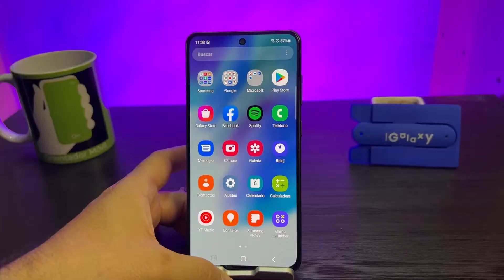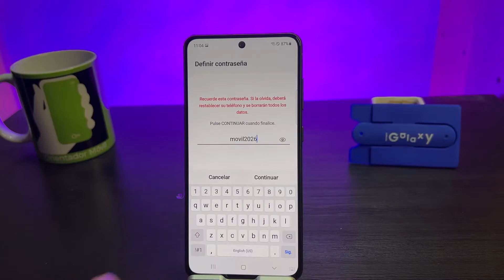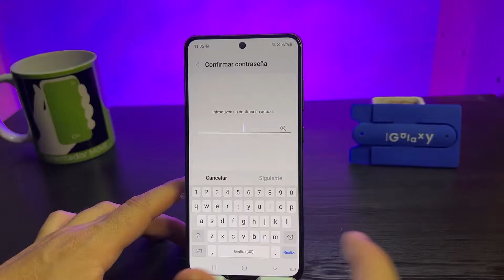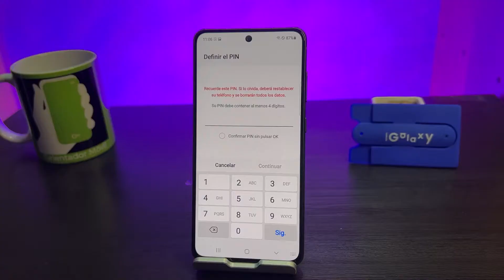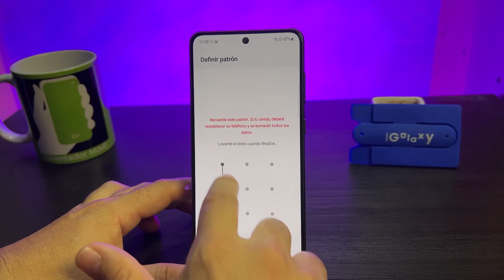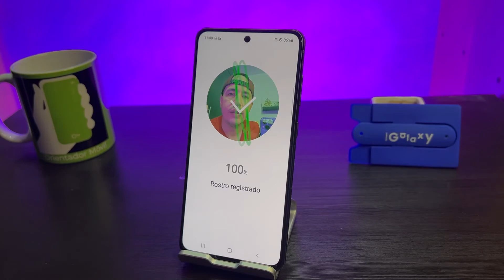SAMSUNG GALAXY S21 FE ☑️Cómo Activar la Seguridad En Pantalla de tu MÓVIL [FÁCIL]📲 🔐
Descubre cómo colocar seguridad en tu SAMSUNG GALAXY S21 FE  , activando bien sea PIN, CONTRASEÑA, PATRÓN o SISTEMA BIOMÉTRICO